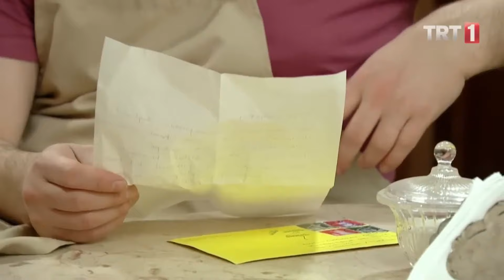Niyazi'den Çağatay'a aşk tavsiyesi - Seksenler 61.Bölüm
Seksenler 61.Bölüm
Birbirlerini deliler gibi seven, ancak başta Ahmet olmak üzere herkesten ilişkilerini saklamak zorunda olan Ergun ve Nazlı, bütün gözlerden uzak, güzel bir deniz kenarında buluşmaya ve birlikte doya doya gezmeye karar verir...Deniz kenarında birlikte çok güzel bir gün geçiren Nazlı ve Ergun, Niyazi'nin kendilerine yapacağı kötülükten habersizdir... Nazlı'ya aşık olan ve onu Ergun'dan çok kıskanan Niyazi, Ergun ve Nazlı'yı el ele görünce vakit kaybetmeden fotoğraflarını çeker... Niyazi'nin, Ergun ve Nazlı'nın el ele olduğu fotoğraflarla ne yapacağı merak konusuyken, Gülden'i başka bir adama kaptırmak üzere olan Ahmet'i panik sarmıştır...